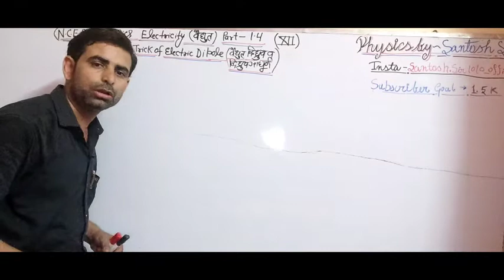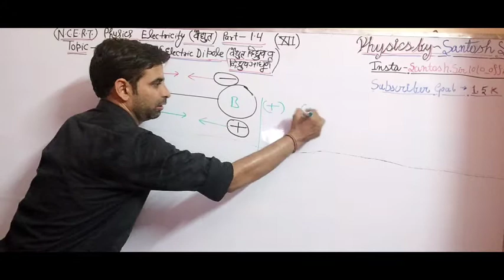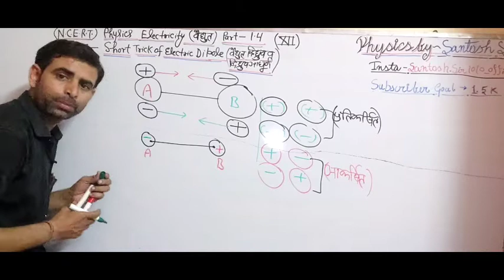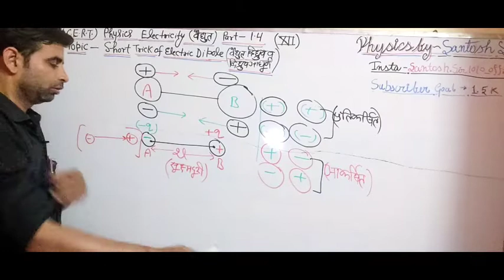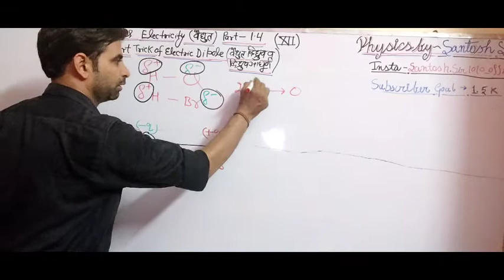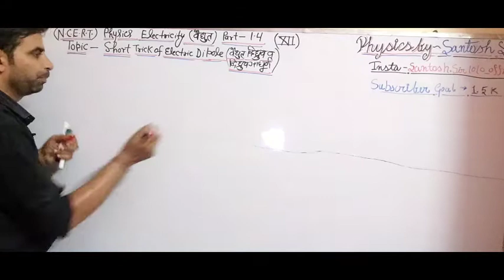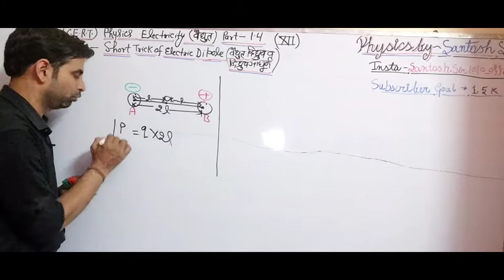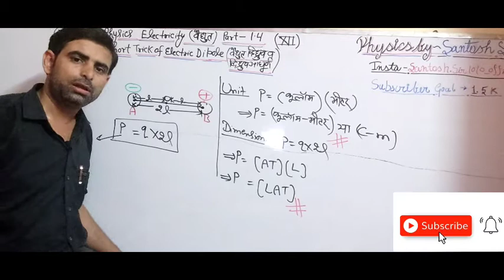विद्युत द्विध्रुव, द्विध्रुव अघूर्ण ||Tricks of Electric dipole and moment|| Physics by Santosh Sir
विद्युत द्विध्रुव, द्विध्रुव अघूर्ण ||  Eletric dipole and Moment ♥ sir

               😊Physics by Santosh Sir||.  😊

      💖💖💖💖 Magnesium Series💖💖💖💖

           🌹🌹 Electricity series🌹🌹

👋हेलो स्टूडेंट्स sabhi ka humare iss youtube me swagat H. ♥️♥️__________________________________♥️♥️